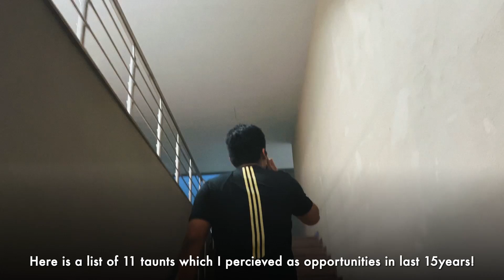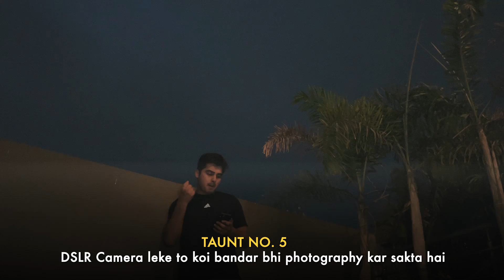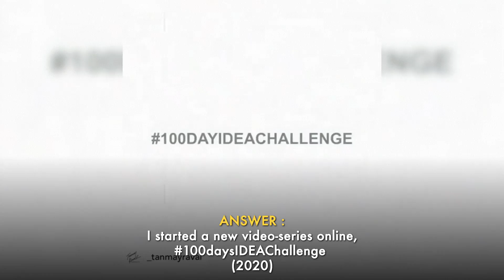37. TAZURBA 🎵 (FULL VIDEO-SONG) | 100weeks100songsChallenge | ThisIsMyStoryJAMS 💜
37/100 : TAZURBA🎵

Typo error in video : NARCISSISM*

Last 4 lines of this song 4:34 min onwards till end, is something everyone should always remember before casually underestimating anyone…

Composer & Lyricist :  @_hrutul
Singer : @tirththakkarmusic @iamdivyavora
Producer : @studio.treehouse
Editing : @s.m.i.t_
Backing vocals : @tsheruu

Search ‘HRUTUL’ on any Spotify/YouTube or any other music platform to stream all my songs 🎵

LYRICS :
Tu tazurba tolne mein reh jayega,
Chamatkaar ka mol samajh na paayega,

Tazurbe ke bina bhi
Log taaro tak ter jaate hai
Sachi mehnat ki mehak
Chaude seene pe pehn aate hai

Aise bhi hai bhai
Jo puchhte na hai why
Ek mauke ke liye
Choda ghar ko hai bhai!

Ye bhi dekhte hai sapne,
Hai chhode saare apne,
Sab chhod chhad ke,
Aaye wo tere paas,
Ek mauka maange yaar,
Tu ye na puchh lena…

Kya tune duniya dekhi ?
Kya tune duniya parkhi ?

Vo bhi dekhega,
Parekhega, seekhega, pitega,
Girke sau baar, wo baar baar uthege,

Vo bhi Tutega ,
Chhilega, Fatega, Ghisega,
Uthke sau baar, vo dur tak udega!

Par tu

Tazurba tolne mein reh jayega,
Chamatkaar ka mol samajh na payega,
Ahankar ke kue mein doob gidgidayega,

Meri life ki kashti guzri kai toofano se,
Abhi tak mein zinda hu, kai vaado ke tukdo pe!

Pehle thoda bada ho jaa,
Fir maze hi maze hai!
Apne pairon pr khada ho jaa,
Dasvi mein distinction,
Baarvi mein thoda tension,
For maze hi maze hai!

Ek entrance,
Sau kitaabe,
Har degree pe naam likhvaale!

Gori biwi,
Phir bacche,
Kaale paiso ke bills saare kacche!

Sach yehi ki sab joothe joothe

Darwaaze tod,
Taala tod,
Saali dhongi seedi tod,
Ghus jaunga, tu rok na payega!

Deewaarein tod,
Khidki tod,
Majboori ki bedi tod,
Tera Guroor bhi, ghanta mujhko, rok na paayega !

Ye ghamand marod mein tod dikhaunga
Tere guroor se mein to jeet hi jaunga

Agar sachi shiddat parakh na payega

Sabko haq hai
Sabko haq hai
Sapne dekhne ka
Sabko haq hai

Par thug hai
Saare thug hai
Bas Mauke Mitaane ki
Jung hai

Sabko haq hai
Sabko haq hai
Sapne dekhne ka
Sabko haq hai

Par thug hai
Saale thug hai
Jung hai